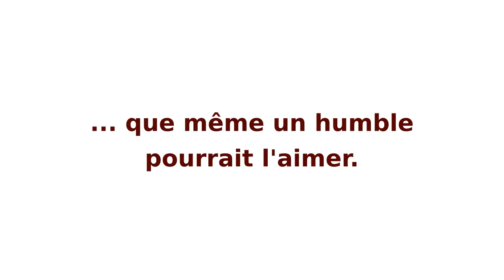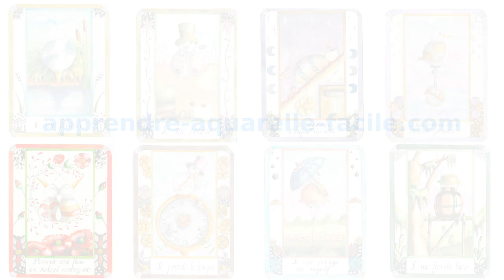APPRENDRE L'AQUARELLE : démonstration de la carte "Je me félicite"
Voici l'une des 32 cartes de "La petite collection d'actes sympathiques", à poser chez soi ou à offrir, pour nous rappeler au quotidien que nous sommes bien plus que ce que nous pensons. Atelier ouvert aux débutants car nous travaillons sur de petites séquences.